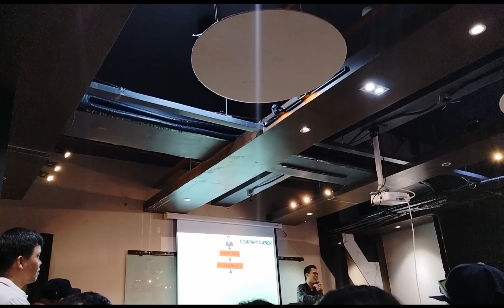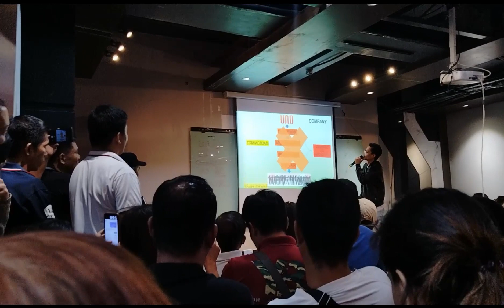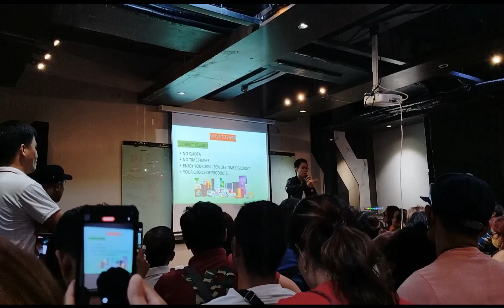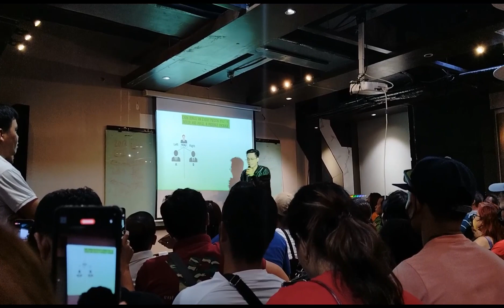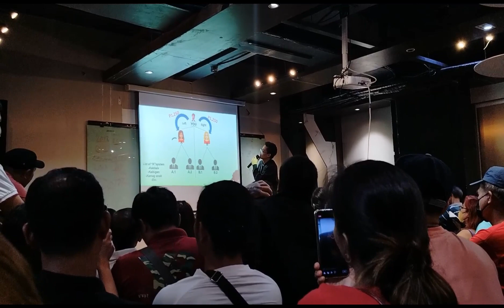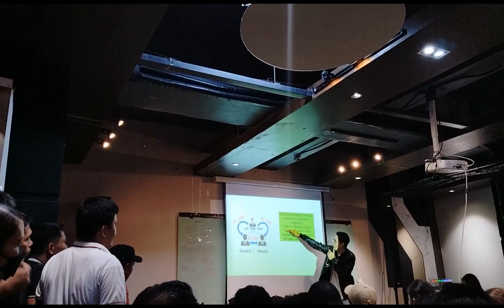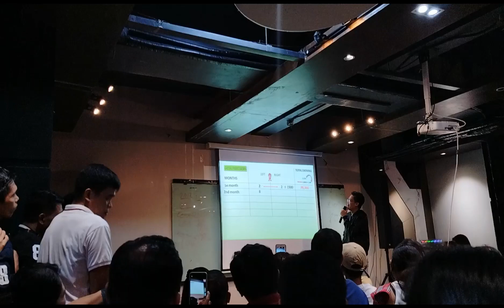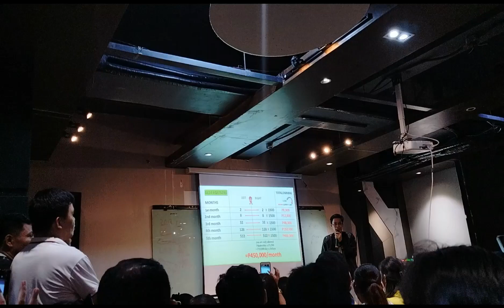Continue review sa tagumpay Ng Isang Student..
Maraming Salamat po sa inyu lahat 💖🙏